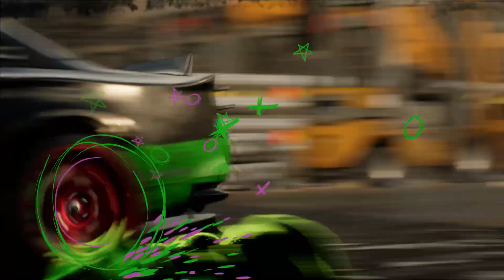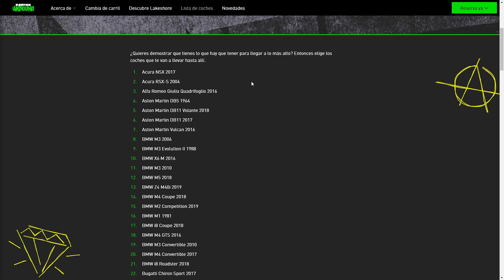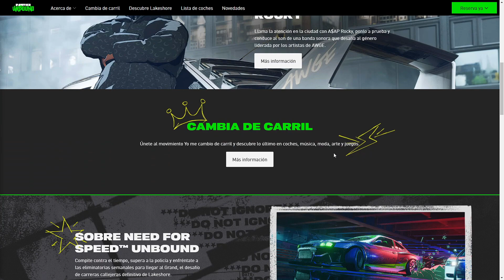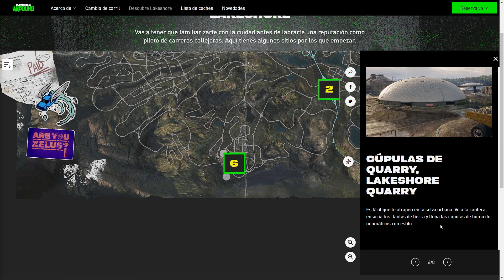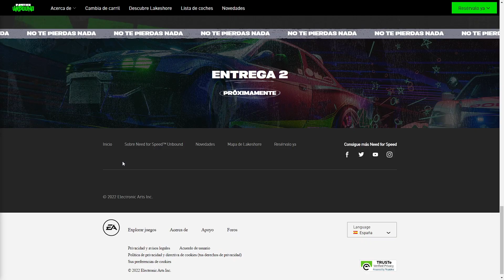He visto el trailer de NFS Unbound, y...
Esto es lo que pienso del trailer de NFS Unbound